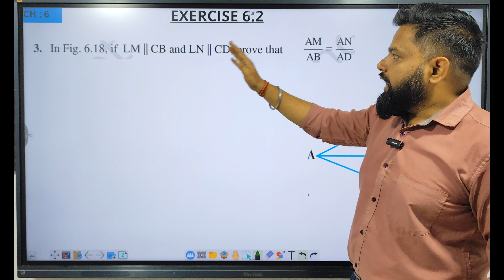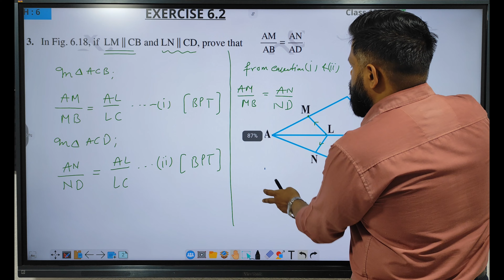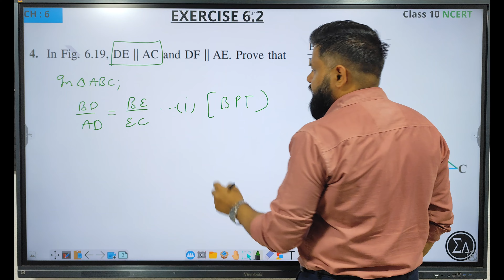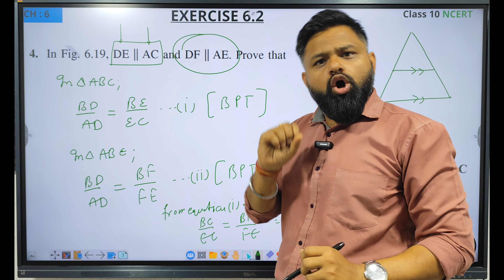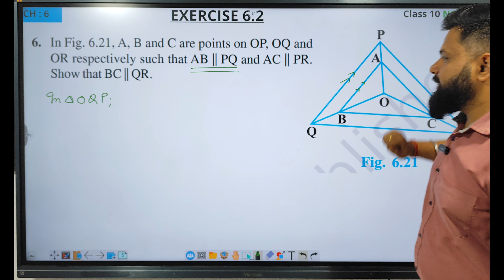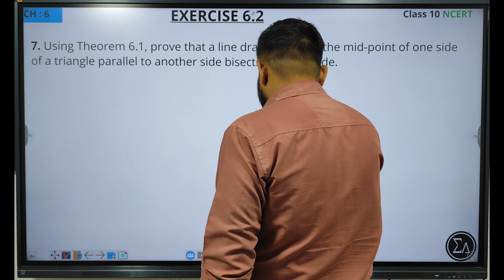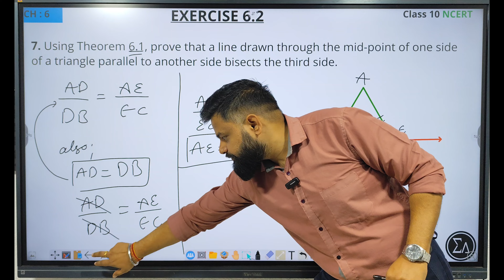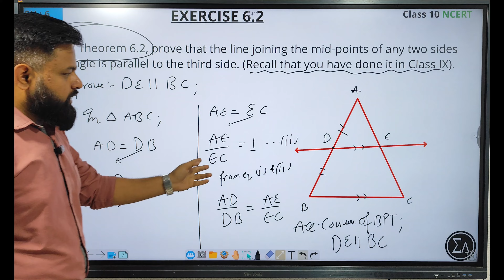Class 10 maths chapter 6 triangles | Exercise 6.2, Q3 to Q8 | NCERT solution by abhinav sir